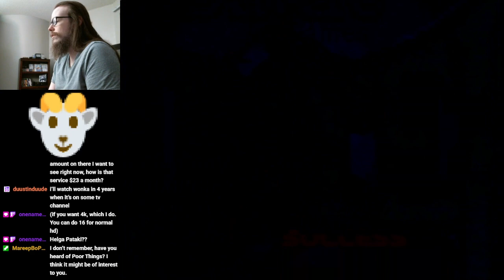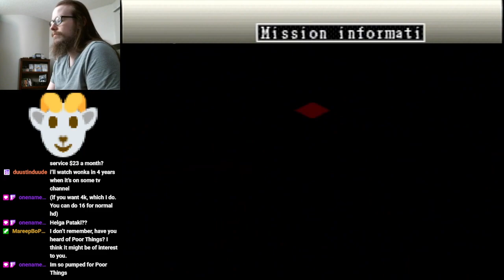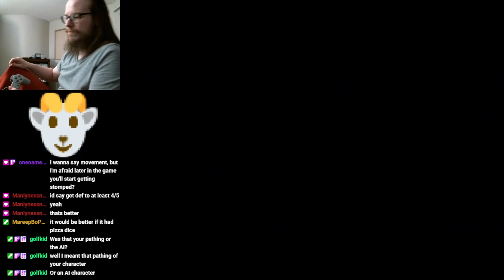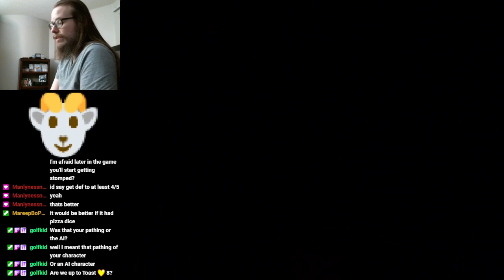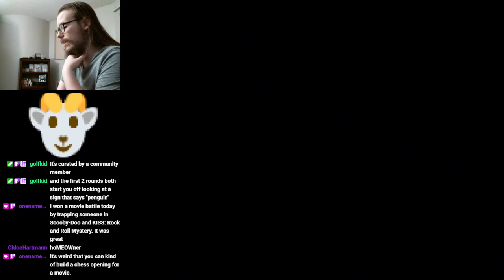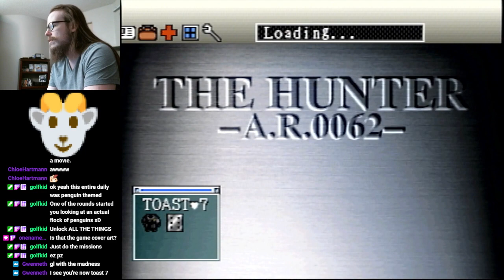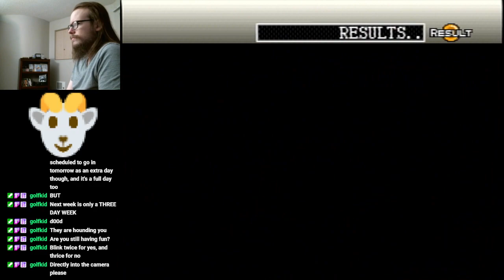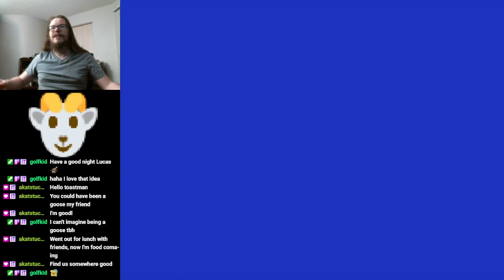[Stream Upload] Battle Hunter - First Playthrough - Pt 3 (21-12-2023)